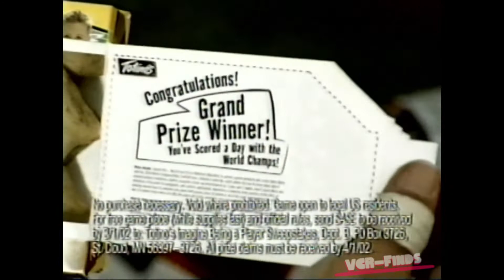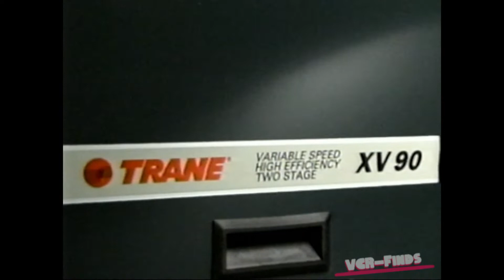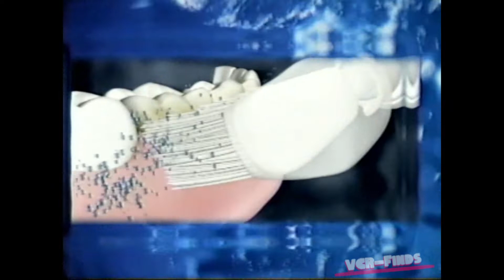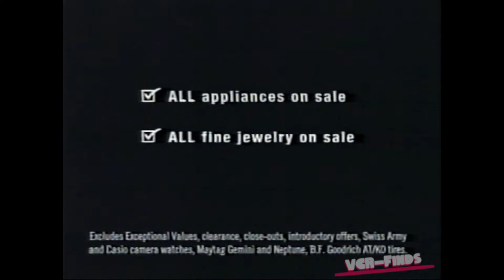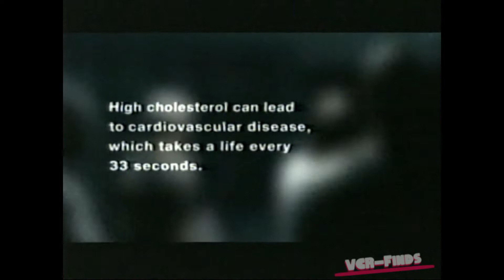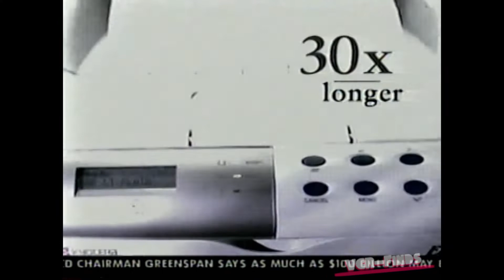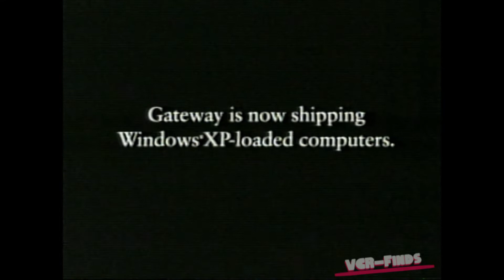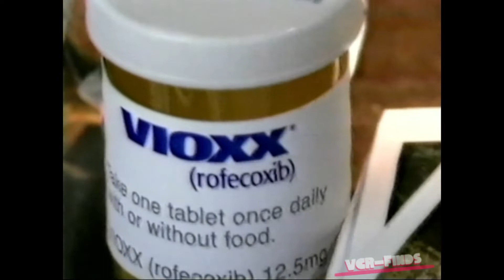2001 MSNBC Commercials - 2000s #22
VCR-Finds presents 2001 MSNBC Commercials - 2000s #22